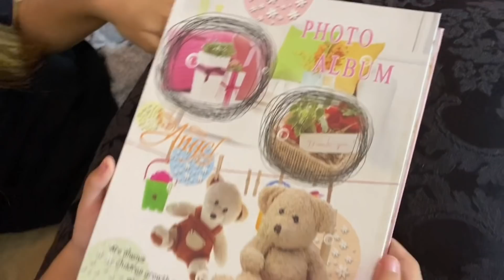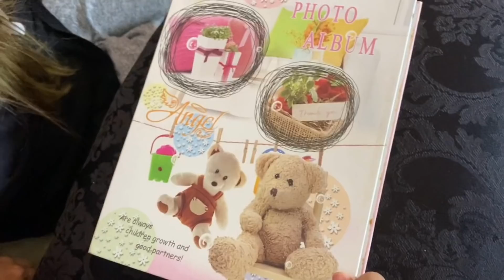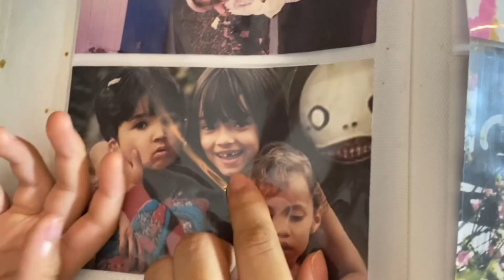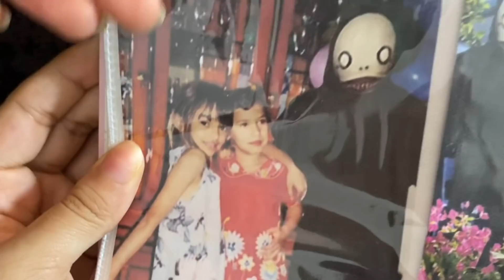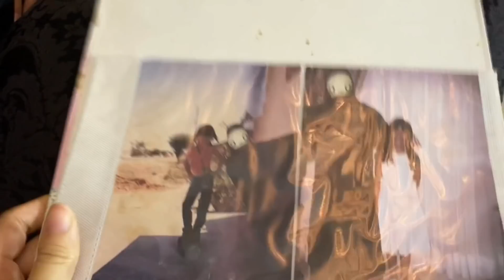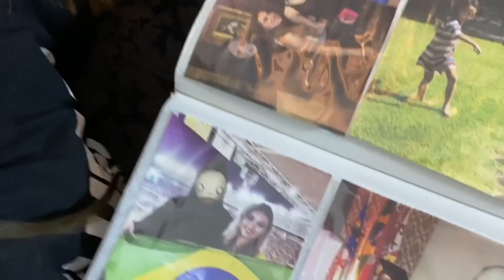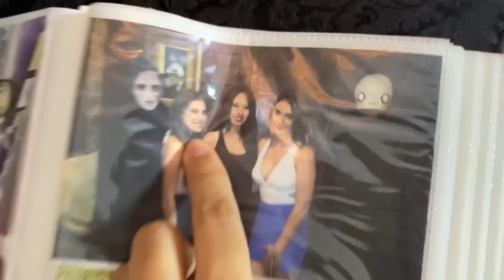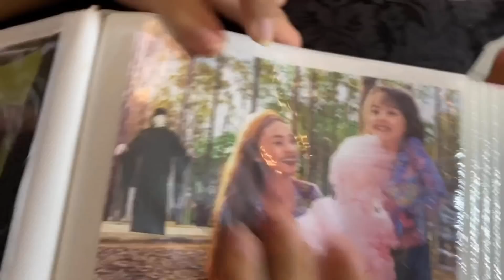O ZAP APARECEU EM TODAS AS FOTOS DO NOSSO ÁLBUM DE FOTOS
Em um dos vídeos anteriores, o IT A COISA apareceu misteriosamente em várias fotos das meninas que estavam espalhadas pela casa. No vídeo de hoje, Belinha, Lua e Bia finalmente decidem abrir o álbum de fotos delas. Será que o palhaço do mal IT A COISA, o famoso PENNYWISE, também apareceu nas fotos do álbum? Mas para a surpresa das meninas, ao abrirem o álbum de fotos perceberam que quem está em TODAS AS FOTOS DO ÁLBUM DE FOTOS É O VILÃO ZAP. Se você quer ver as fotos que o ZAP apareceu assista o vídeo até o final.
E não se esqueça de me seguir no INSTAGRAM: @canaldabelinha
E também no TIKTOK: @canaldabelinhaoficial